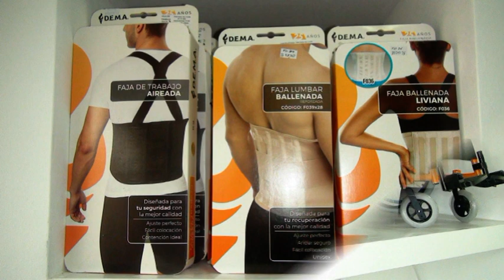SU VISION, ÓPTICA Y ORTOPEDIA,SPOT